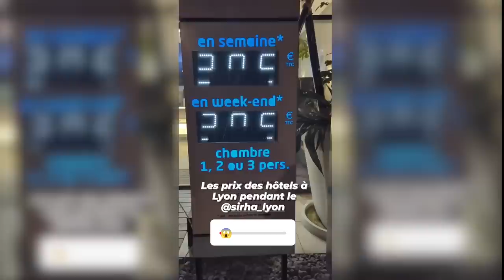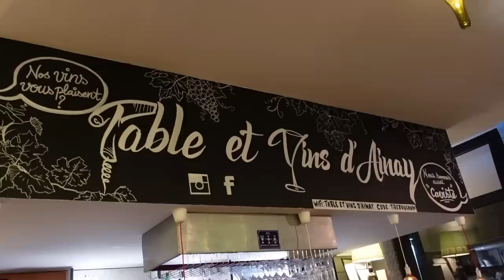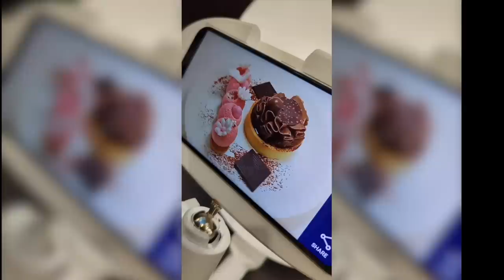On teste une "CAVE à MANGER" : pâté croûte, focaccia saumon, roll à la Saint Jacques,... - VLOG 1397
A l'occasion du SIRHA (le + gros salon de l'hôtellerie, de la restauration et de l'alimentation), je suis allé à Lyon.

J'en ai profité pour tester un resto avec mon ami le Chef Thibaud de Nîmes : une "cave à manger" avec plein de bonnes choses pour accompagner son verre (ou même sans verre!).
Au menu : pâté en croûte Richelieu, focaccia au saumon fumé, roll à la Saint Jacques, araignée de veau, ...

Le resto : Table et Vins d'Ainay, 3 Rue des Remparts d'Ainay, 69002 Lyon